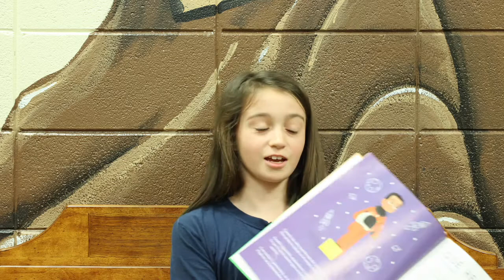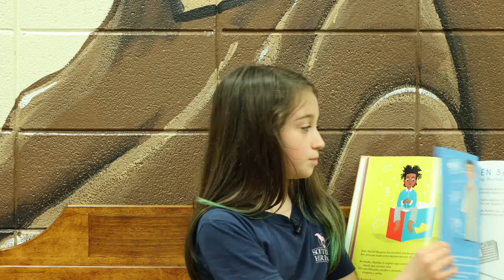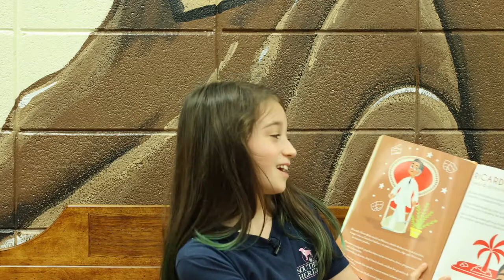4th Grade Reader